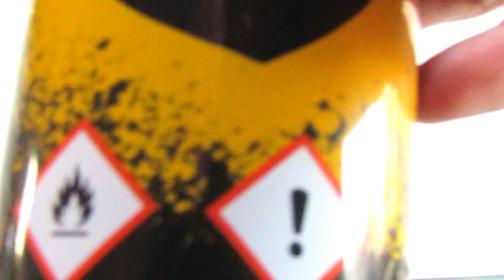【筆塗り全塗装】やっとヴァルキランダーの本体完成！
やっと、ヴァルキランダーの本体が完成しました！
今回は筆塗り全塗装です！